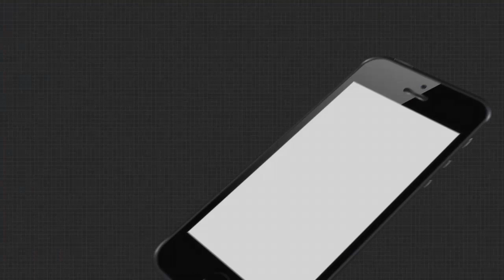ପୁରୀ ବାସେଳୀସାହି ଥାନାରେ ଅଭିଯୁକ୍ତ କେ ରମେଶକୁ ପିଟିପିଟି ମାରିଦବା ଘଟଣା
ପୁରୀ ବାସେଳୀସାହି ଥାନାରେ ଅଭିଯୁକ୍ତ କେ ରମେଶକୁ ପିଟିପିଟି ମାରିଦବା ଘଟଣାରେ ମୃତକଙ୍କ ପରିବାରକୁ ଭେଟିଛନ୍ତି  ବିଜେପି ରାଷ୍ଟ୍ରୀୟ ପ୍ରବକ୍ତା ସମ୍ବିତ ପାତ୍ର । ପରିବାରକୁ ସମବେଦନା ଜଣାଇଛନ୍ତି ଓ
ଏହାସହ ଘଟଣାକୁ ହାଜତ ମୃତ୍ୟୁ ନୁହେଁ ବରଂ ହାଜତ ହତ୍ୟା ବୋଲି କହିଛନ୍ତି ସମ୍ବିତ.
ArgusNews Odisha Puri Death Murder Jail Dr. Sambit Patra